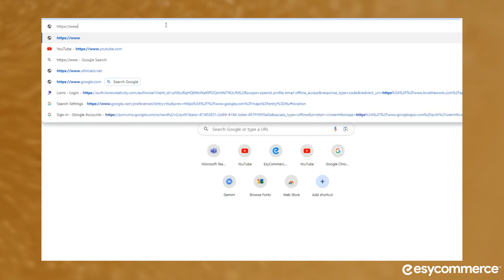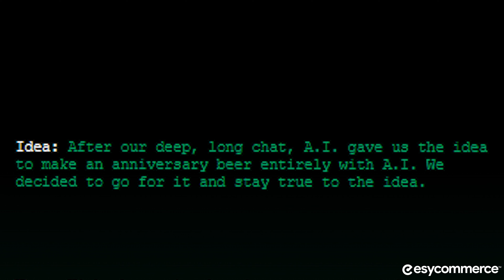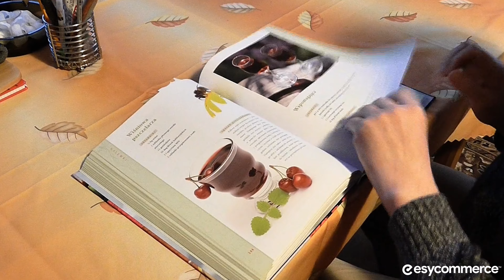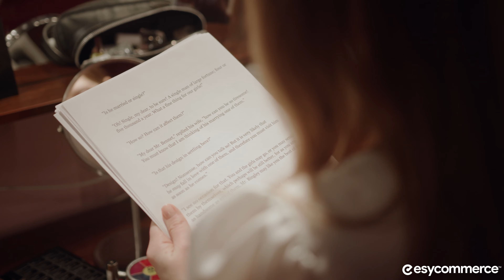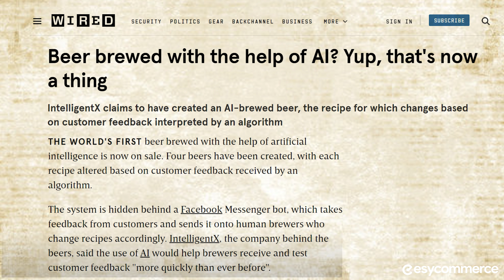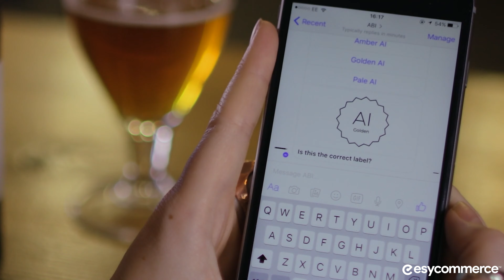This AI made a Beer?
🍻 Dive into the future of brewing with Beck's Autonomous Beer! From recipe creation to marketing, this beer was crafted entirely by AI. Join us as we explore the groundbreaking journey of Beck's and the limitless potential of artificial intelligence in brewing. Cheers to innovation! 🤖🍺

TIMESTAMPS:
0:00 - Overview / The Autonomous Beer
1:01 - How was Autonomous made?
2:53 - The AI technique used
2:53 - Executing the idea / Brewing with AI
4:04 - The Sales Strategy
5:13 - IntelligentX Customizable Beer
5:35 - The AI technique used / Working on the AI path
7:09 - Conclusion